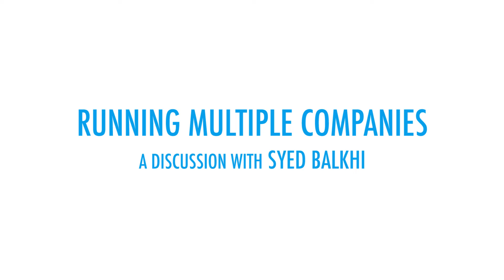Syed Balkhi Running Multiple Businesses